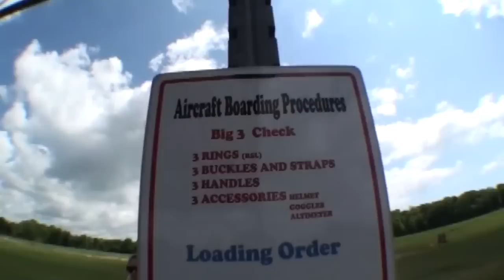Birthday Jump with Ross La Moss and Mark Anthony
Tandem jump for my birthday. Crushing hangover but job done.